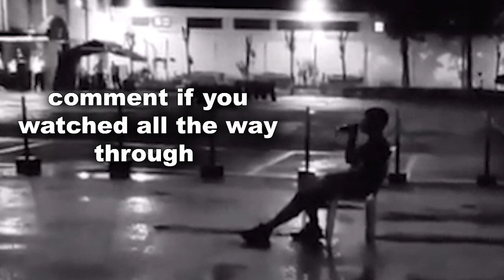DIM PLAYS CONTROL ROOM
PART 2 OF THE CONTROL ROOM SERIES BUT WITH WEASING WEASEL!
~DIM